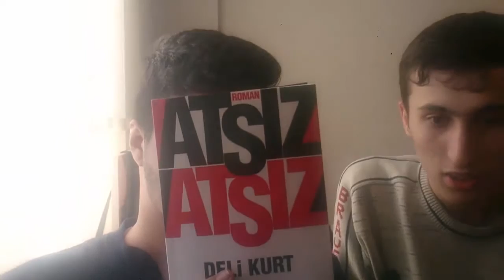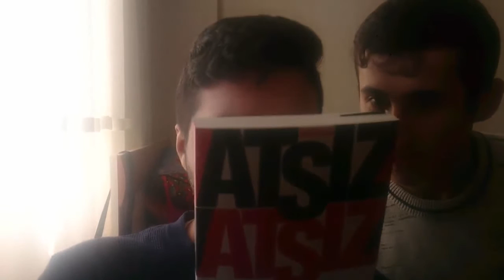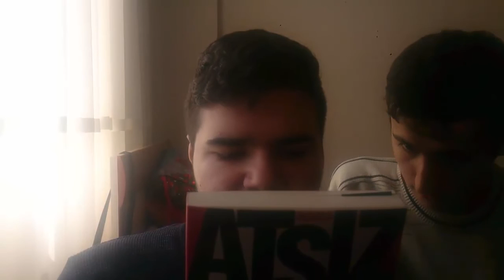Kitap Tanıtımı - Deli Kurt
Bir buçuk ay sonra ikinci kitap tanıtım videosu ile karşınızdayım. Ele aldığımız kitap H. Nihal Atsızın yazdığı Deli Kurt romanı. Bu romanı arkadaşım Samet ile sizlere tanıttım.

İyi seyirler...

Müzik Bilgileri